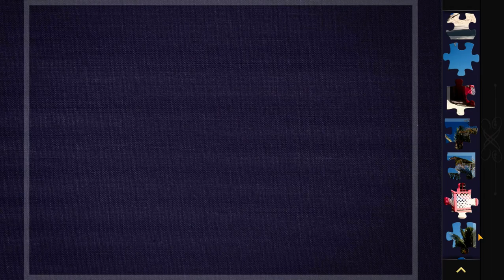Colorful Beach Cottages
70 pcs Magic Jigsaw Puzzle